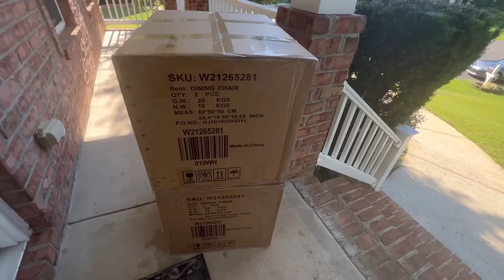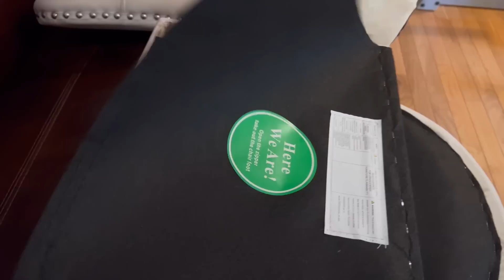Chuẩn Bị Nhà Đón Má Và Bà 8 Cam Thơ/ Chiêu Lừa Gạt Mới.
Link buy chairs
Link Mua đúng dụng cụ làm bánh canh.